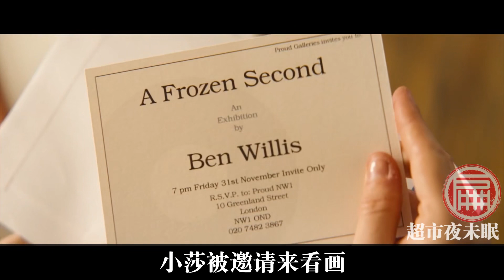超能力小伙将时间静止了！然后在超市里放肆地脱下女顾客的衣服！